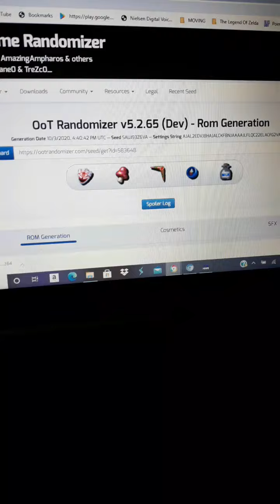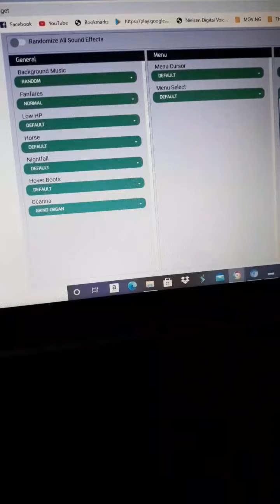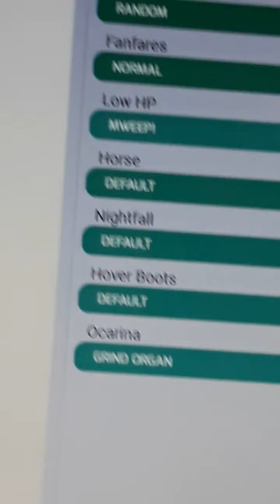Weekend Vlog: Decorating For Halloween & Apple Crisp